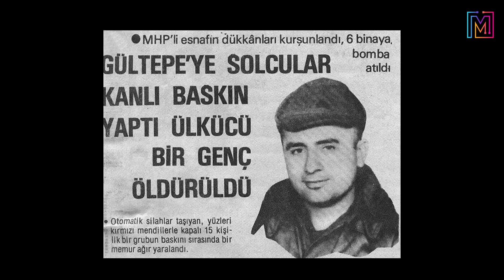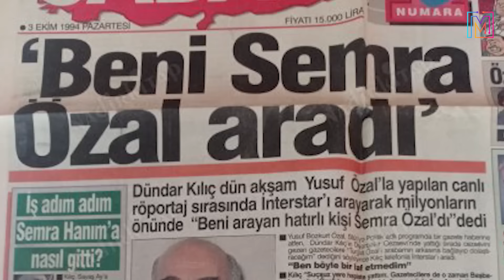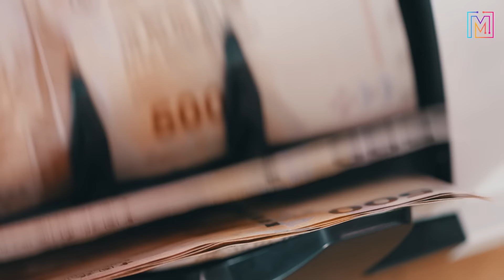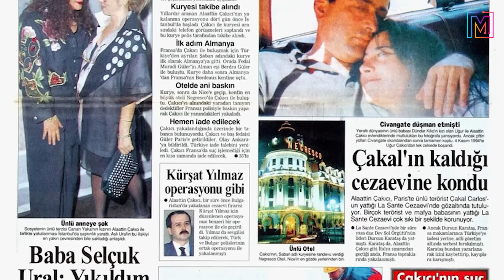ALAATTİN ÇAKICI KİMDİR?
Yeraltı dünyasının ünlü ismi, son kabadayı Alaattin Çakıcı kimdir? Alaattin Çakıcı'nın hayatını sizler için anlattık. İyi seyirler...